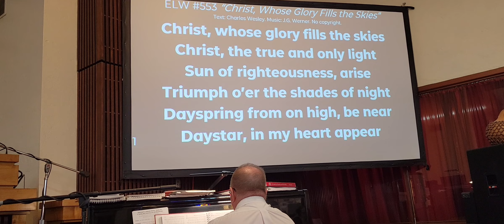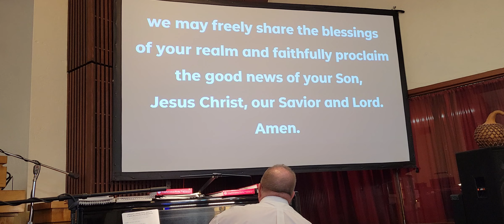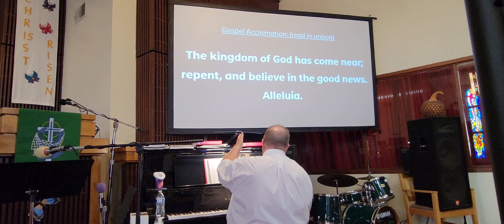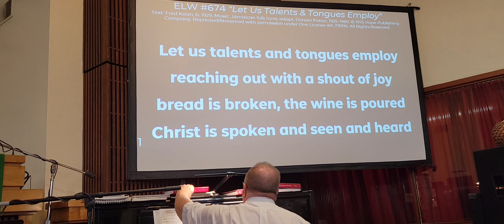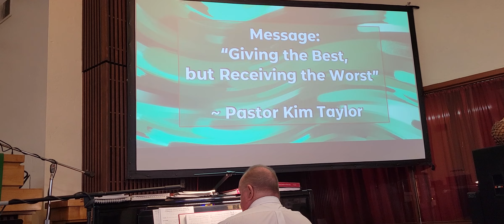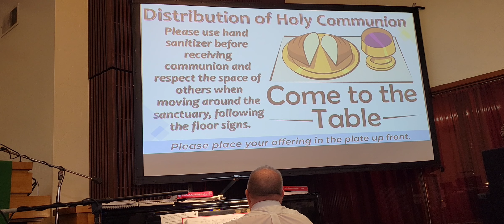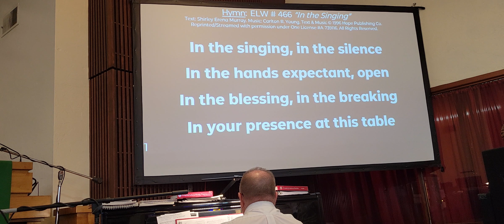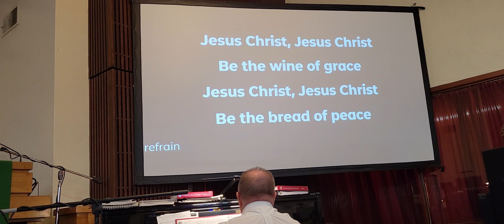06/18/2023 3rd Sunday of Pentecost at American Lutheran Church - Tucson, AZ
06/18/2023 3rd Sunday of Pentecost at American Lutheran Church - Tucson, AZ

"Giving the Best, but Receiving the Worst"

Rev Kim R Taylor
Join us in-person
on Sundays at 10:00 AM
115 N. Tucson Blvd.

Licensed content used by permission of:
Augsburg Fortress under Liturgy license
CCLI License #20779491 & streaming plus license # 21250634